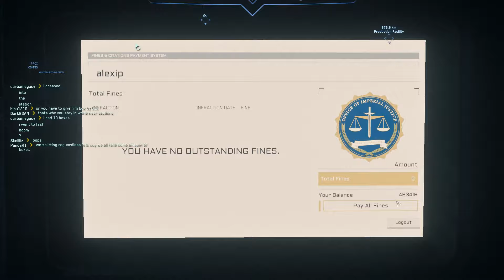Star Citizen Alpha 3.16 Friendly Jumptown V2 Event (Criminal Side Reward Check)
Tips: Get a CS1 by shooting turrets, take the criminal side contract, pay off your cs1, ...,  profit,
6000 bonus per box